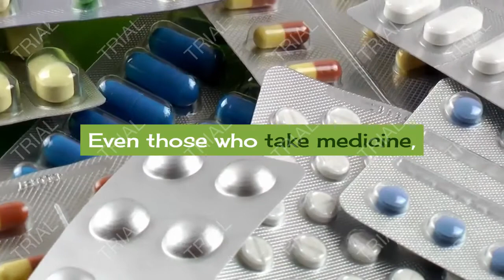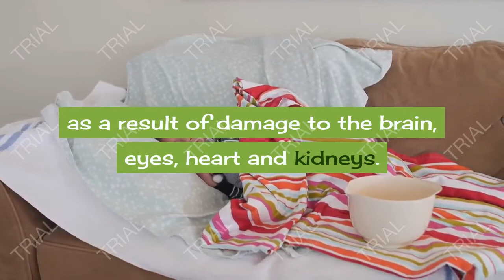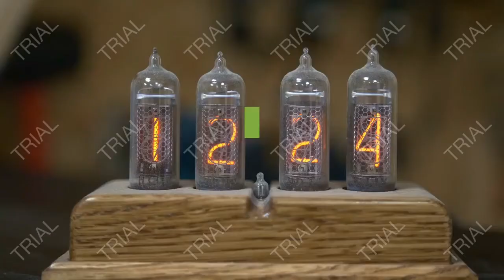10 common symptoms and signs of high blood pressure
Know the symptoms to prevent high blood pressure.